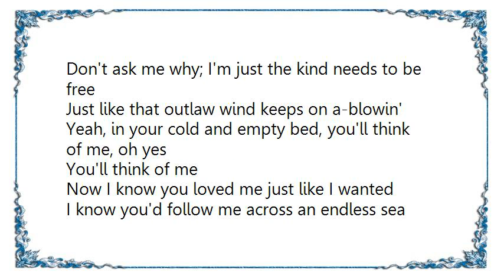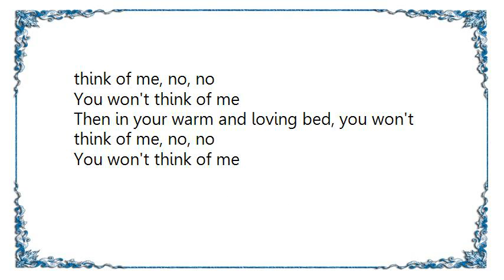Elvis Presley - You'll Think of Me Alternate Take 14Take Lyrics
[Lyrics Elvis Presley - You'll Think of Me Alternate Take 14Take]
I'm sorry now, girl, but I must leave you
There's something deep inside my soul keeps calling me
The winter wind, girl, will not deceive you

And in your cold and empty bed, you'll think of me, oh yes
You'll think of me

You'll see me coming; you'll see me going
Don't ask me why; I'm just the kind needs to be free
Just like that outlaw wind keeps on a-blowin'

Yeah, in your cold and empty bed, you'll think of me, oh yes

Now I know you loved me just like I wanted
I know you'd follow me across an endless sea
But, baby, I've got a heart that's haunted

Ah, but you should know, girl, that I'll be crying
Out on that lonely road where not a soul can see
I'll shed my tears for a love that's dying

The summer sun, girl, will bring a stranger
And he'll be better to you than I used to be
And when he takes you into his arms, girl

Well, in your warm and loving bed, you won't think of me, no, no
You won't think of me

Then in your warm and loving bed, you won't think of me, no, no